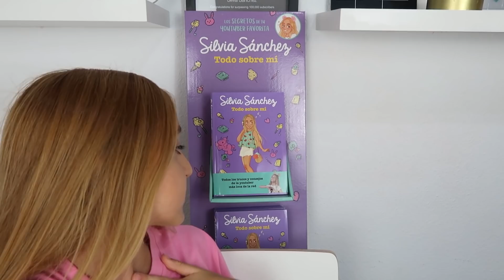RUTINA DE CUIDADO DE CABELLO XXL 💁 Me corto el pelo - Silvia Sánchez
Hoy Silvia Sánchez os enseña su rutina de cabello largo XXL como pequeña rapunzel real rubia , cómo se lo cuida y se corta el pelo en la peluquería

*** Si queréis mandarme cartitas o regalitos:

Silvia Sánchez
Apartado de correos 3059
Suc. 3
29009 Málaga

*** NUESTROS CANALES:

** Canal de mi hermana (Raquel Sánchez)

*Instagram Video Star: @silviayoutuber